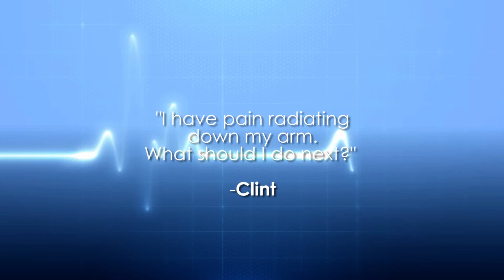Radiating Pain in the Arm: Ask the Doctor with Neurosurgeon Dr. Abdolreza Siadati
Neurosurgeon Dr. Abdolreza Siadati answers the question, "I have radiating pain down my arm, what should I do next?"